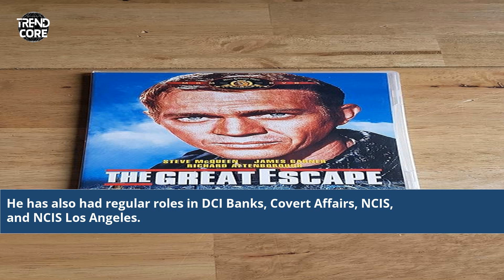The Great Escape David Mccallum